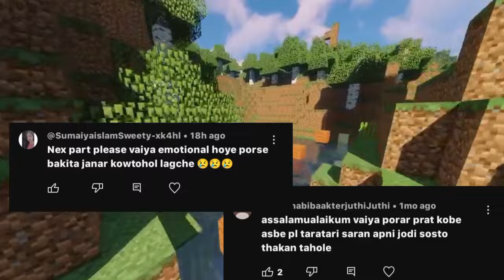কোথায় হারিয়েছে পদ্মজা? কোথায় লুকালো তারিফ? সব উত্তর আজকের পর্বে।